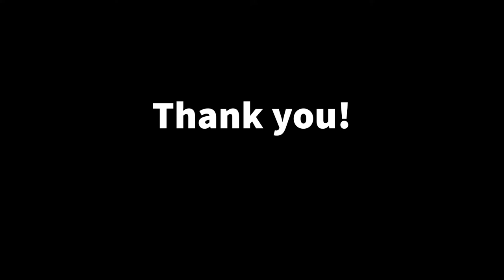Abstract painting - Warm and cold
Hello! I hope you enjoy the video! More videos are coming.